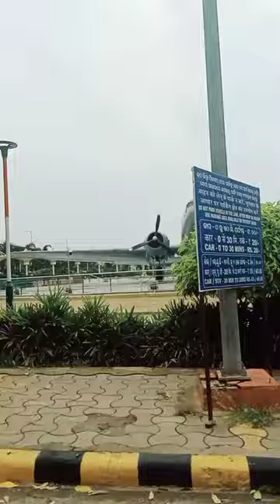Dakota Flight || Mr Pappu Vlogs